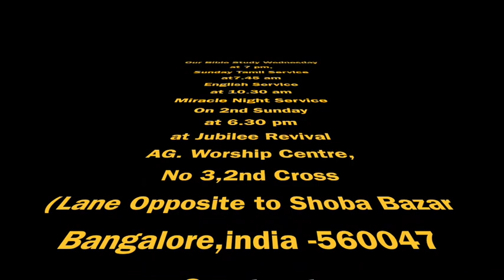12-02-17 God's plan for your life - by Rev. Jayapalan